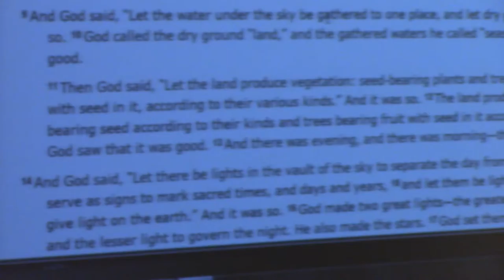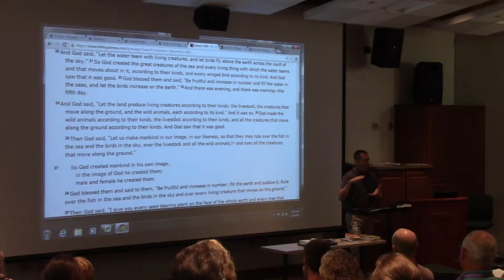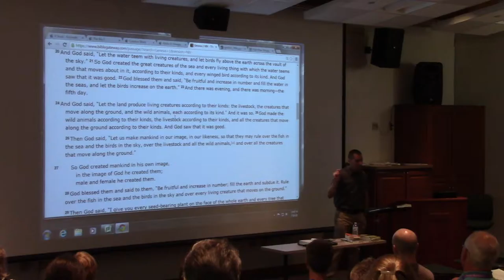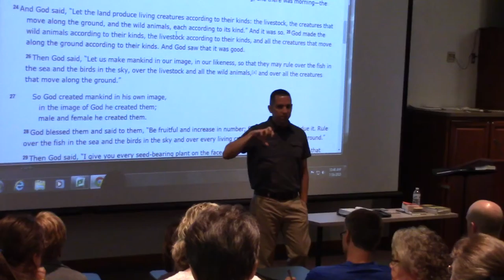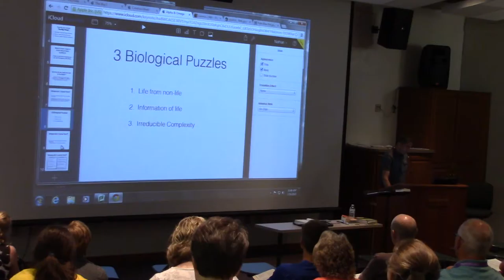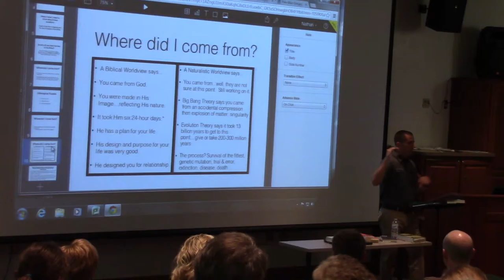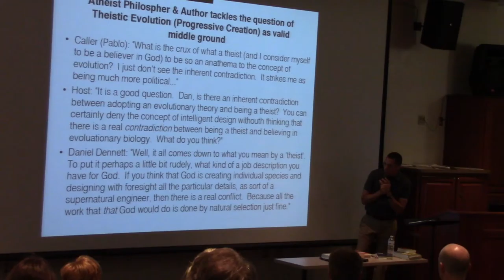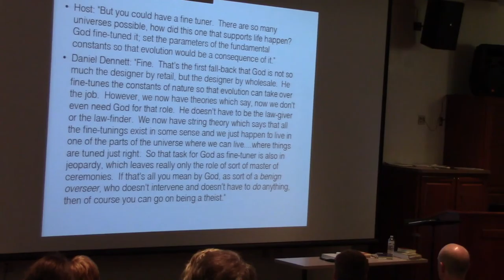Dr Nate Lowe part two Thursday AM